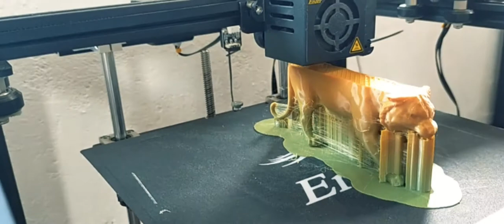3D Printer a Tiger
Miles 3d Printed a Tigert for his Aunt.